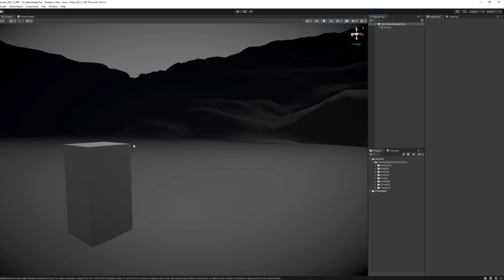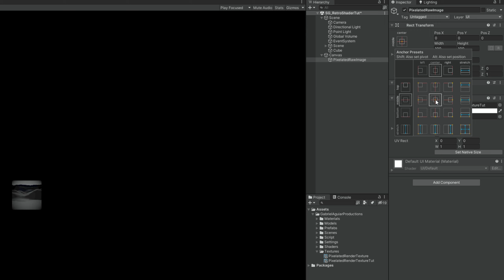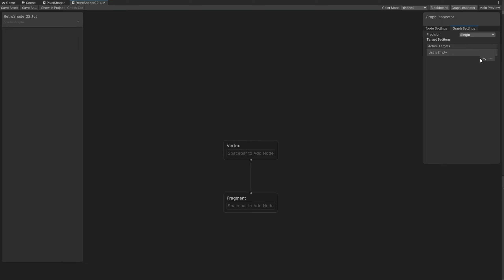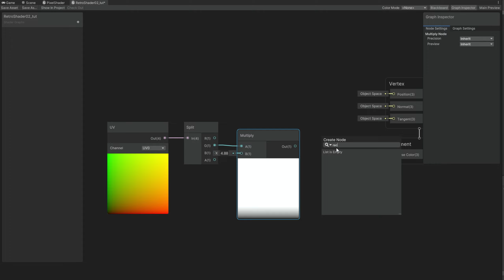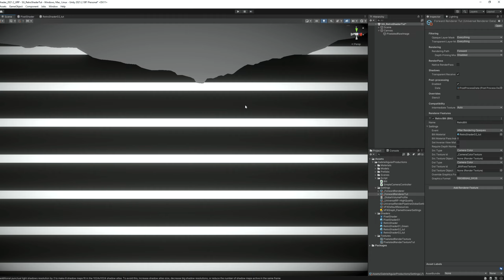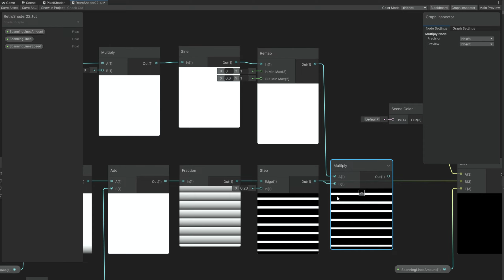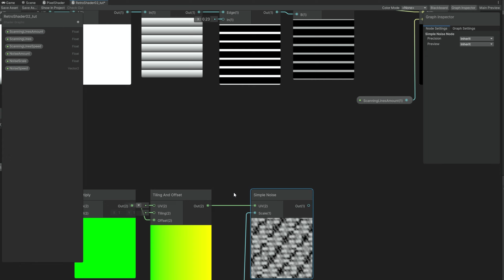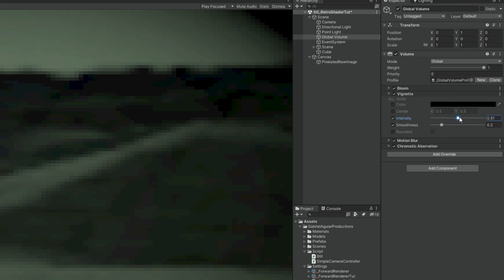Unity Shader Graph - Retro Effect Tutorial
Now you can easily add a Retro feeling to your game with this cool Shader Graph and Render Feature combination. With a few Post-Processing effects on top and that's it you got yourself a CRT / Old TV feeling. Enjoy!

00:00 Intro
00:42 Pixelated Camera
03:03 Cyan Blit Render Feature
04:21 Retro Shader - Scanning Lines
10:08 Retro Shader - Adding Noise n Color
12:45 Post-Processing Effects
13:22 End Result

OR

*Courses*